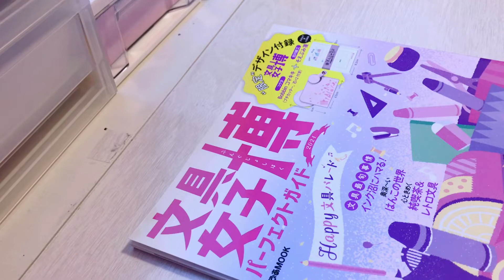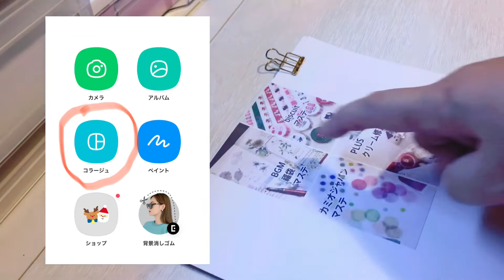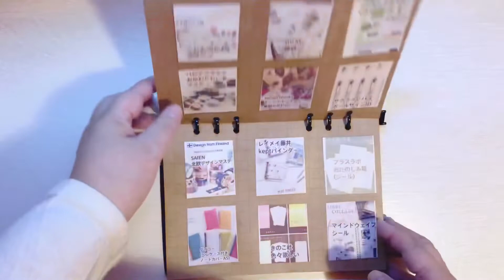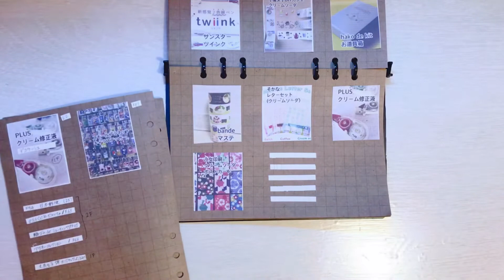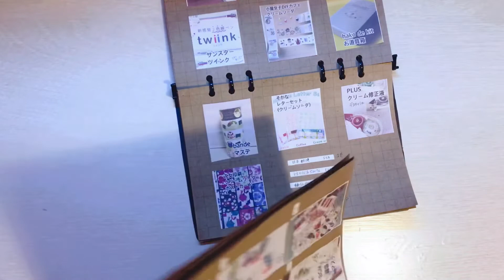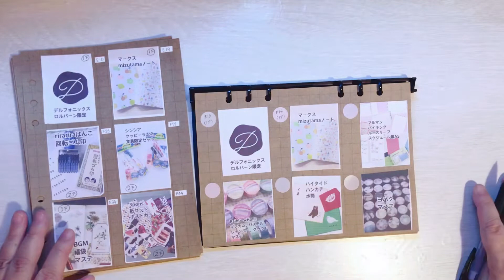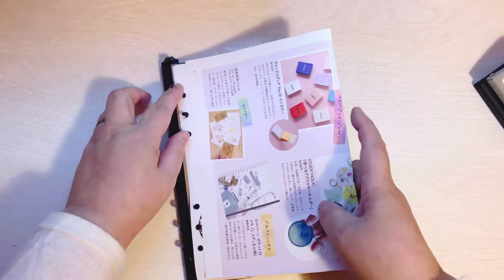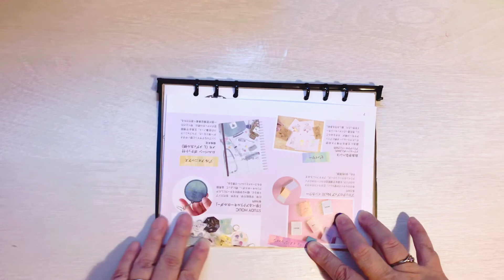文具女子博2021/自分だけの攻略マップを作ろう！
今回はもうすぐ開催の文具女子博の攻略マップの
作り方を動画にしてみました。
とても簡単なのでぜひ作ってみてください！

今回は事情があって字幕はありません。